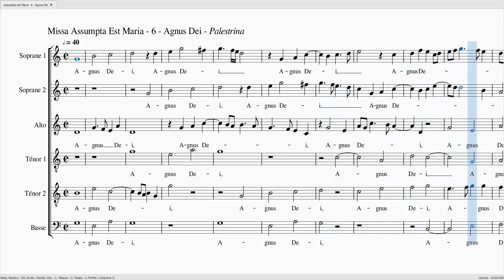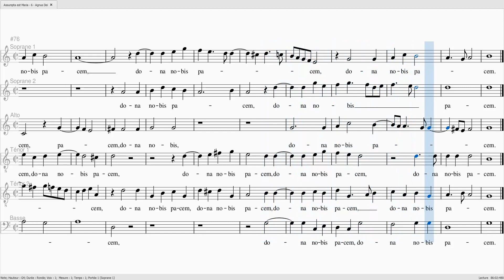PALESTRINA Missa Assumpta est Maria Agnus Dei S1S2A 40 T1 100 T2B 40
PALESTRINA Missa Assumpta est Maria Agnus Dei

Alto 40%
Basse 40%